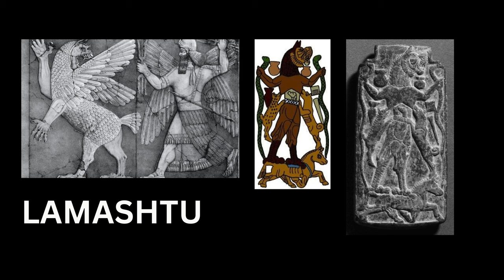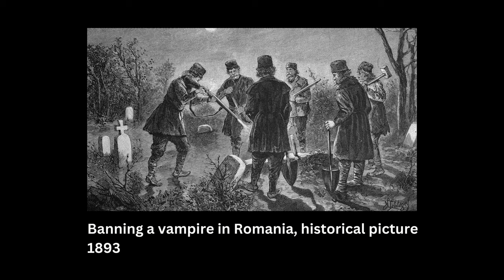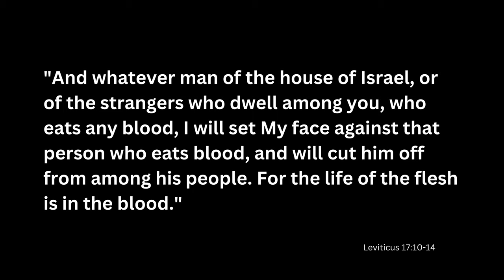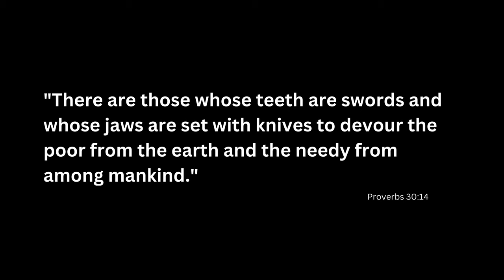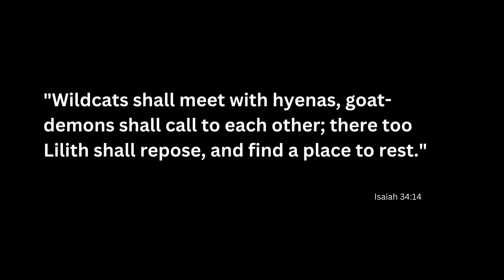Vampires in the Bible: Vampire Myths and Biblical Texts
The Intriguing Intersection of Vampire Myths and Biblical Texts

Vampire myths have captivated the human imagination for centuries, their origins deeply rooted in ancient folklore and religious texts. The concept of a creature that drinks the blood of the living dates back to ancient myths and legends, intertwining with religious beliefs and biblical stories. This article delves into the fascinating connections between vampire myths and biblical texts, exploring how ancient legends have shaped our understanding of these supernatural beings.

Ancient Vampire Legends and the Empusa Greek Myth
The origins of vampire myths can be traced back to ancient civilizations. In ancient Greece, the myth of the Empusa told of a demonic being who would seduce men and drink their blood during sleep. Similarly, in ancient Mesopotamia, the Lamashtu was a demoness said to prey upon infants and pregnant women, drinking their blood and consuming their flesh.

Wiedergänger and Slavic Vampire Folklore
In Slavic folklore, the vampire, or "Wiedergänger," was a reanimated corpse that rose from the grave to feast on the blood of the living. This creature was often associated with plague and disease, as outbreaks of illness were sometimes blamed on vampire activity. The belief in vampires was so strong that communities would exhume bodies suspected of being vampires and perform rituals to prevent them from rising again.

Lilith in Jewish Mythology and the Book of Leviticus Blood Prohibition
The connection between vampire myths and biblical times is particularly intriguing. In Jewish mythology, Lilith is a figure often associated with demons and night spirits. According to some traditions, Lilith was Adam's first wife who refused to submit to him and was subsequently cast out of Eden. She became a demoness who preyed on newborn children and pregnant women, much like the Lamashtu. While Lilith is not explicitly mentioned in the canonical Bible, references to her can be found in the Dead Sea Scrolls and other apocryphal texts.

The idea of consuming blood also has significant resonance in the Bible. In the Book of Leviticus, chapter 17, verses 10 to 14, the consumption of blood is strictly prohibited: "And whatever man of the house of Israel, or of the strangers who dwell among you, who eats any blood, I will set My face against that person who eats blood, and will cut him off from among his people. For the life of the flesh is in the blood." This prohibition can be interpreted as a divine command against the very essence of vampiric activity.

Proverbs and Isaiah: Biblical References to Predatory Beings
The Book of Proverbs, chapter 30, verse 14, offers a metaphorical depiction that some interpret as reflecting vampiric imagery: "There are those whose teeth are swords and whose jaws are set with knives to devour the poor from the earth and the needy from among mankind." This verse vividly illustrates the destructive nature of those who exploit and consume others, resonating with the predatory essence of vampire myths.

Additionally, in the Book of Isaiah, chapter 34, verse 14, there is a reference to Lilith, which can be seen as an allusion to night creatures and vampiric myths: "Wildcats shall meet with hyenas, goat-demons shall call to each other; there too Lilith shall repose, and find a place to rest." The mention of Lilith, often associated with demons and night spirits, aligns with the portrayal of vampires as nocturnal predators.

The Book of Enoch and Nephilim: Parallels to Vampiric Myths
The Book of Enoch, an ancient Jewish text not included in the canonical Bible, contains intriguing references to fallen angels and Nephilim, which can be linked to vampiric mythology. In this text, the fallen angels, known as the Watchers, descend to earth and mate with human women, producing offspring called Nephilim. These Nephilim are described as giants who bring violence and chaos to the world. Their insatiable hunger and predatory nature can be seen as parallels to the characteristics of vampires, emphasizing themes of corruption, unnatural desire, and the blending of human and supernatural elements.

Conclusion: Vampires in Religion and Mythology
While the Bible does not explicitly mention vampires, the cultural and religious context of blood consumption and night creatures provides a rich tapestry of themes that intersect with vampire mythology. The ancient fears and taboos surrounding blood and death resonate with the vampire legends that emerged in later centuries, illustrating a deep-seated human concern with life, death, and the supernatural. These connections invite us to explore the intricate ways in which myth, religion, and folklore intertwine, offering a profound reflection on the mysteries of existence.